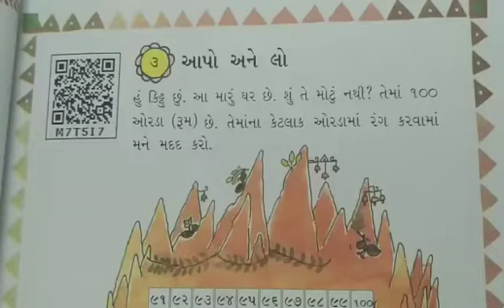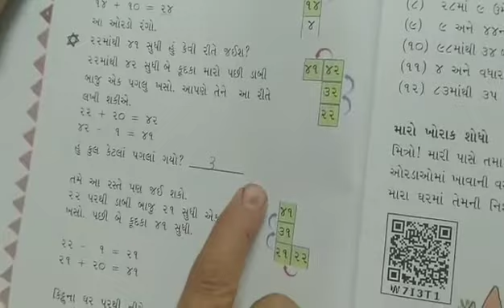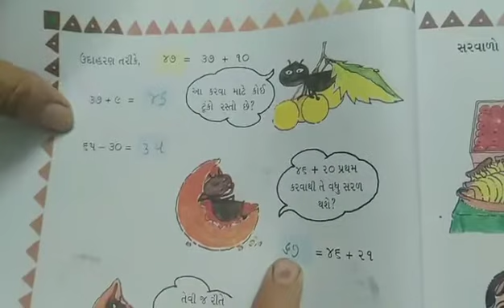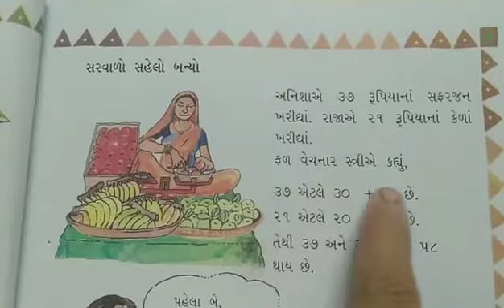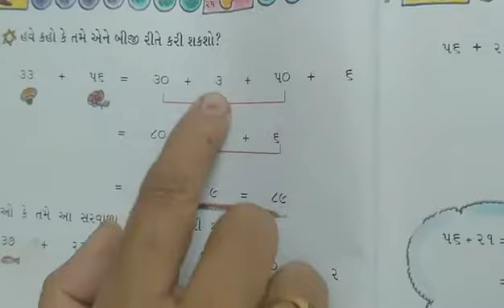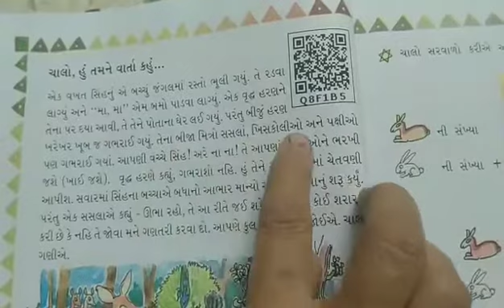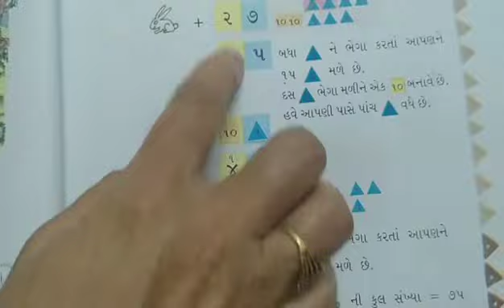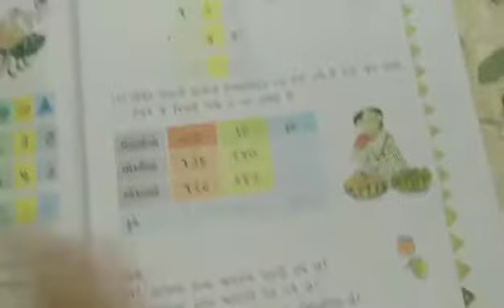વિષય: ગણિત || ધો. 3 || Rahevar School